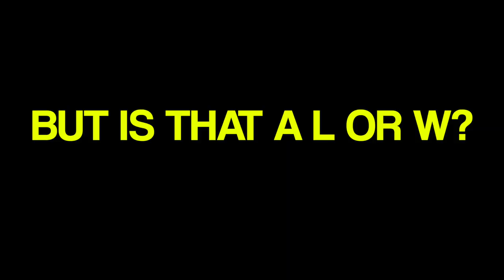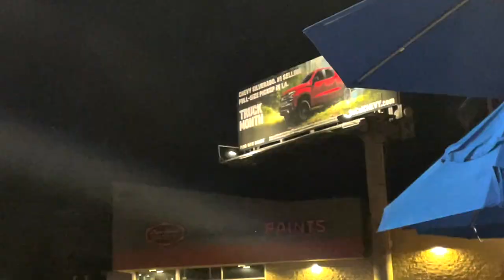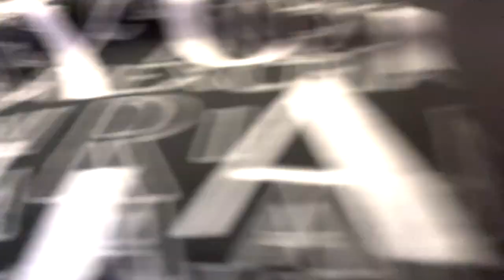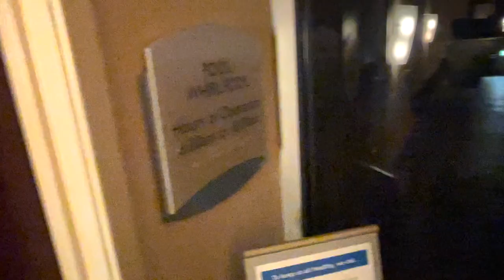Asking Girls Who Looks Better VS Joovier...😍 *she said...*💕